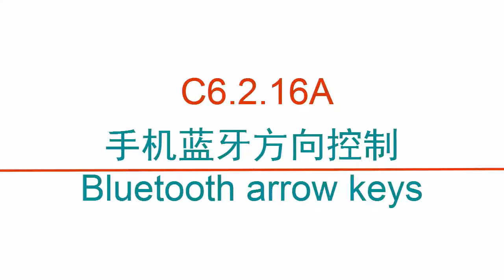C6 2 16A 手机蓝牙方向控制Bluetooth arrow keys -clybot C6自平衡寻线机器人Self-balancing line following robot